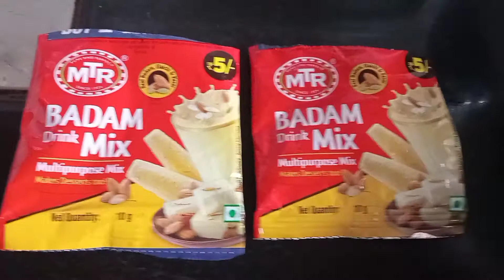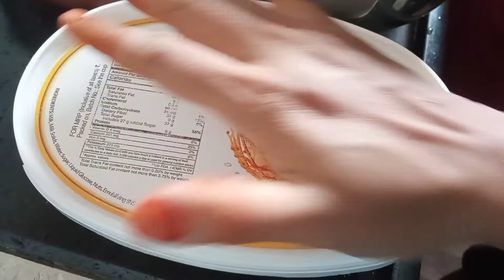🍧🍦 simple &easy venilla ice cream🍦 No ice cream powder🍨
మీకు ఎలాంటి రెసిపీ వీడియోస్ కావాలో కామెంట్ చెయ్యండి

Today my recipe is simple & easy venilla ice cream🍦

Thank you for warning 🙏🙏